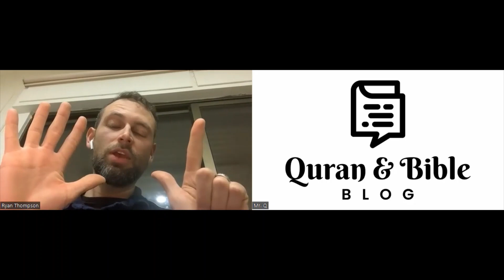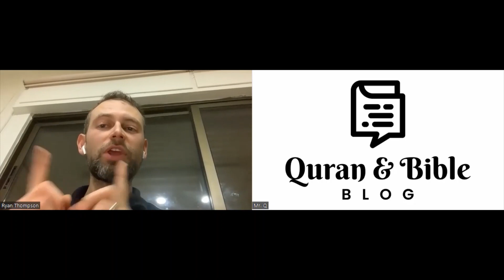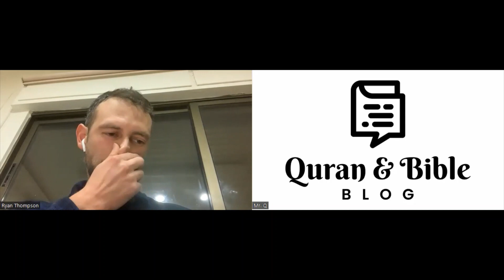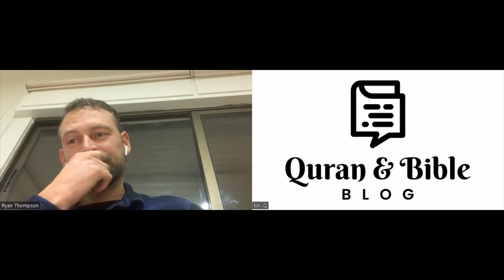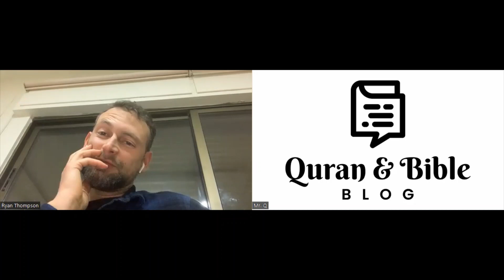Discussion with a 7th-Day Adventist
On February 19, 2023, I had a Zoom talk with @RemnantRendezvous. The recorded meeting is presented here, with only minor edits. I removed a few seconds here and there when I was looking for some references during the discussion. Other than that, the video is as it was recorded. I discussed such topics as abrogation in the Bible, the false prophecies in the book of Daniel, and others. Watch to the end! My opponent has some strange beliefs!

While he didn't identify himself as a 7th-day Adventist to me, some brothers who have talked to him in the past informed me that he is one.